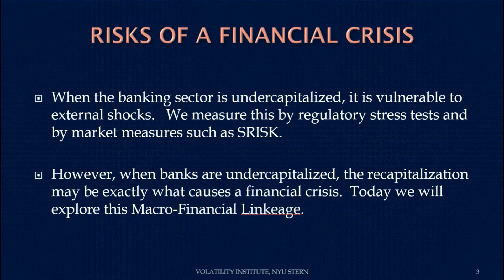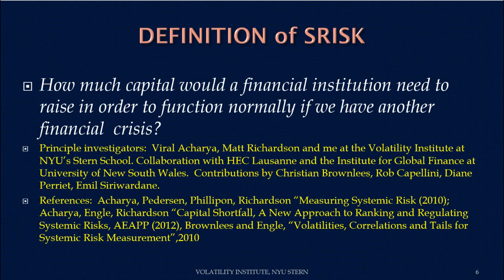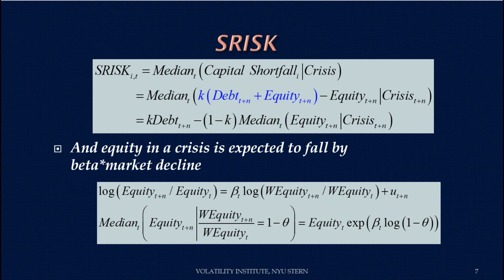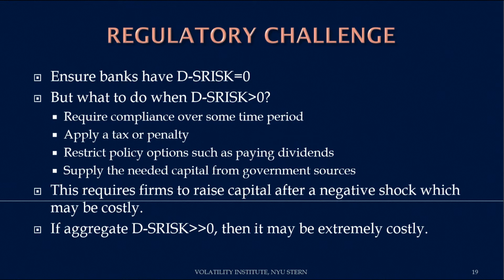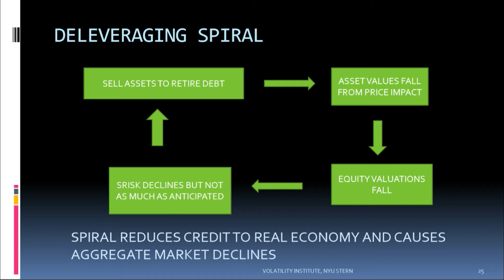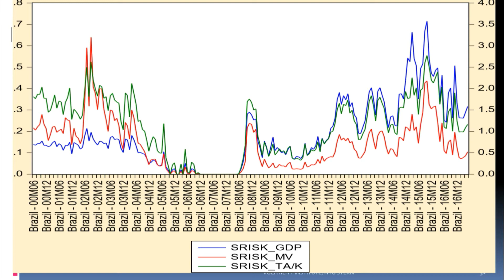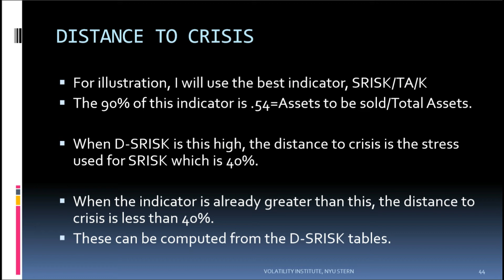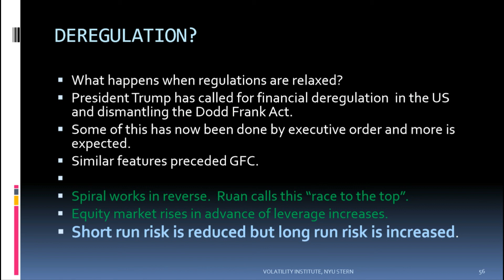Robert F. Engle: Systemic Risk with Endogenous Cycles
When financial institutions are undercapitalized they are not only vulnerable to external shocks, but they may inadvertently generate such shocks. When financial institutions act to improve their capital structure, they may induce exactly the financial crisis that regulation seeks to prevent. The economics of systemic risk cycles will be discussed along with empirical evidence. The cycles can be observed in both the downward and upward direction. From this point of view we can develop a measure of the distance to crisis as a way to assess how close an economy is to a financial crisis.

Organised by the faculty of business and Economics, Lausanne, EPFL and the Bernoulli center with the support of the student association Uthink,

Conférencier(s)/animateur(s):  Robert F. Engle NYU Stern School of Business.

With the participation of Jean-Philippe Bonardi, Dean of the faculty of business and Economics

June 1st, 2017, university of Lausanne